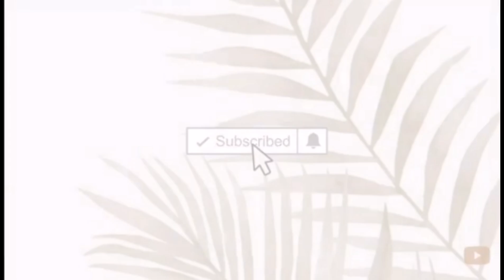The Rice ||How to Saing/cook Rice in a gas stove||Mshannahdoronio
The perfect way to cook well fluppy rice.